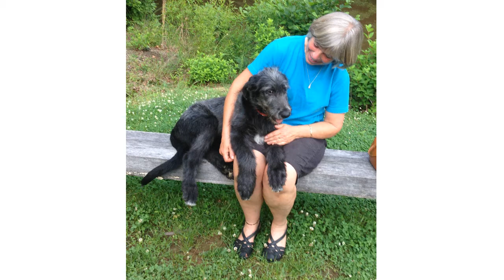Wolfhound Dog Breeder Linda King On “What’s Barking Local” Powered By Animal Connection!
Wolfhound dog breeder Linda King joined Patricia Boden Zeller and me on "What's Barking Local!" powered by Animal Connection - All Natural Store for Healthy Pets!

"What's Barking Local!" airs every Wednesday at 3 pm on The I Love CVille Network!